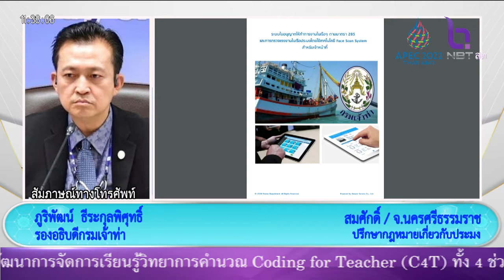ปรึกษากฎหมายเกี่ยวกับประมง ส คุณภูริพัฒน์ ธีระกุลพิศุทธิ์ รองอธิบดีกรมเจ้าท่า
สายร่วมทางบ้าน คุณสมศักดิ์ NBT รวมใจฯ 1 เม.ย. 65